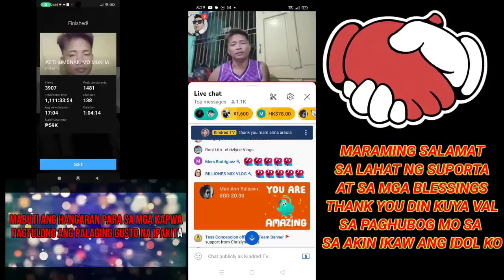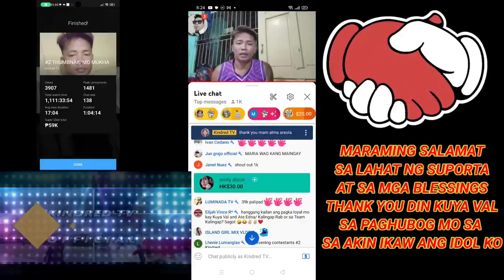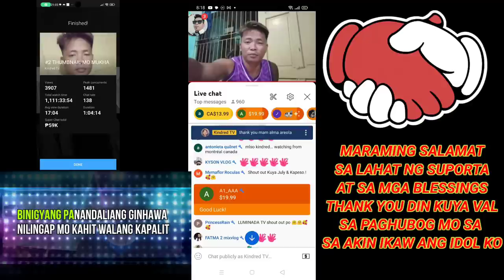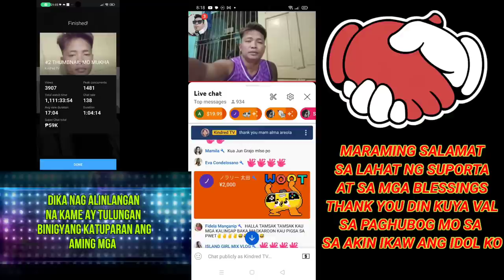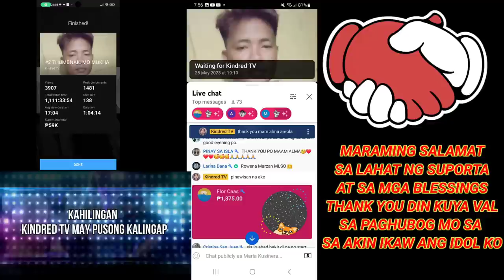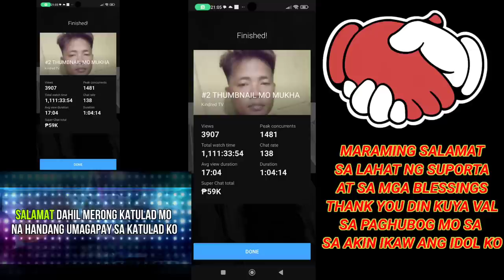59K SUPERCHATS OMG KINDRED TV | VAL SANTOS MATUBANG | KALINGAP RAB